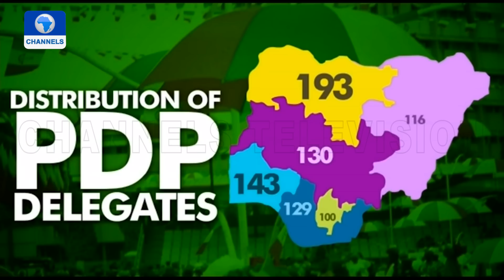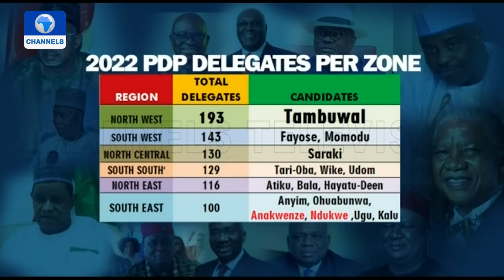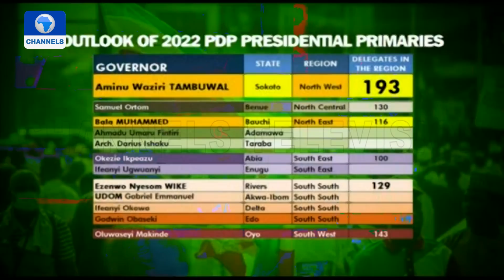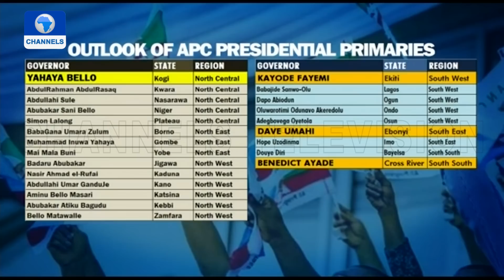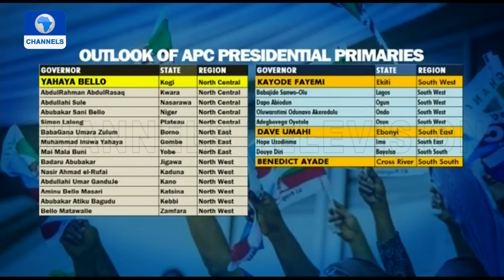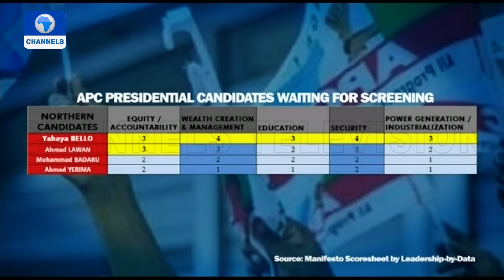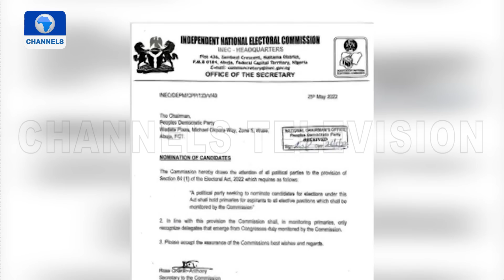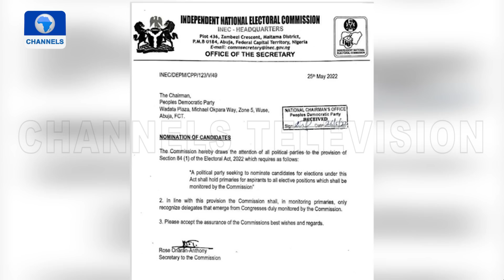Presidential Primaries & 2023 Election, One-On-One With Gov. Wike | Politics Today